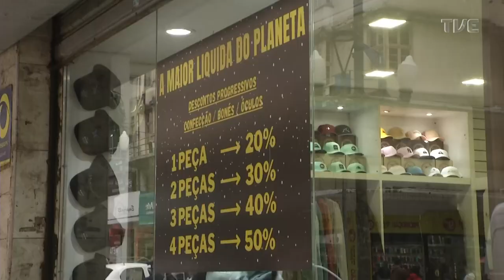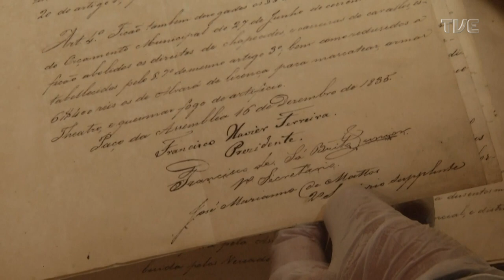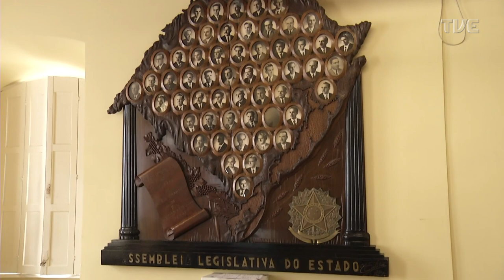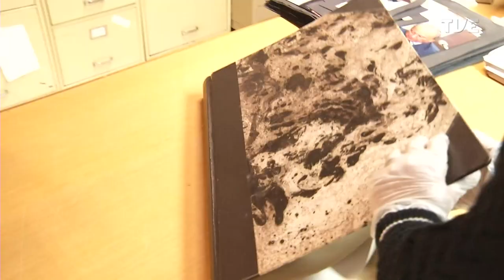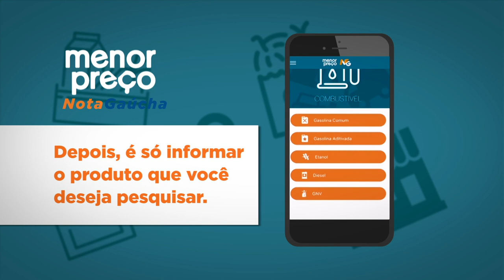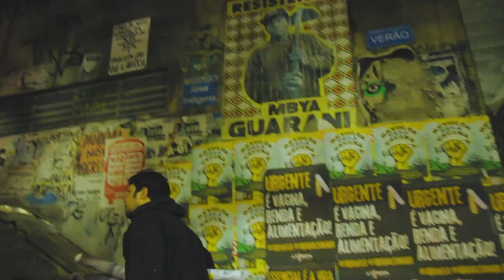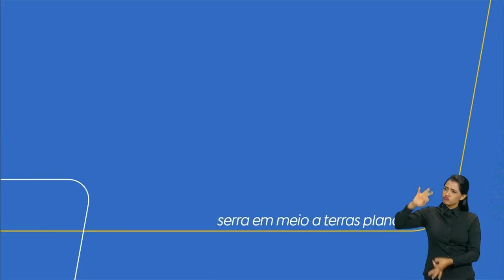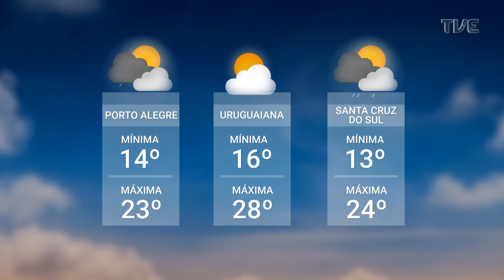Redação TVE - 03/08/2023